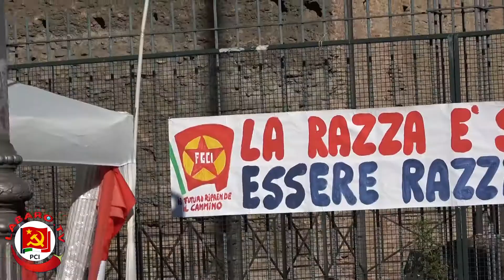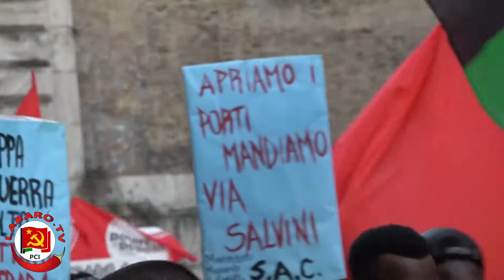Stand Up! Stand Up fo your Rights! Roma 15 Dicembre 2018